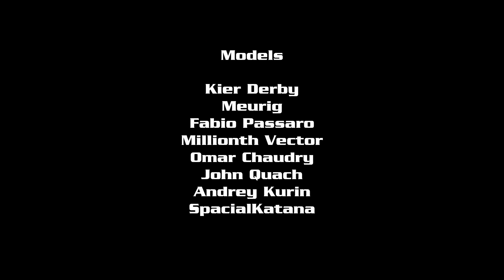Space Battle [Babylon 5: An Ancient Ally]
An epic Babylon 5 space battle.

Models:-
Kier Derby
Meurig
Fabio Passaro
Millionth Vector
Omar Chaudry
John Quach
Andrey Kurin
SpacialKatana

Music composed by Christopher Franke [Tangerine Dream]
Performed by the Berlin Symphonic Film Orchestra

Software:-
Lightwave 3D 2015.3
Space Engine